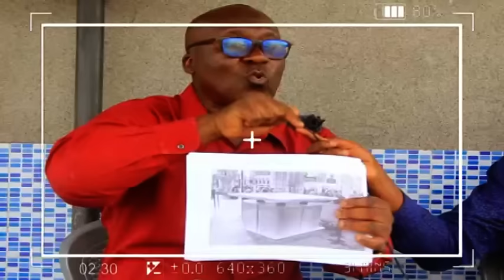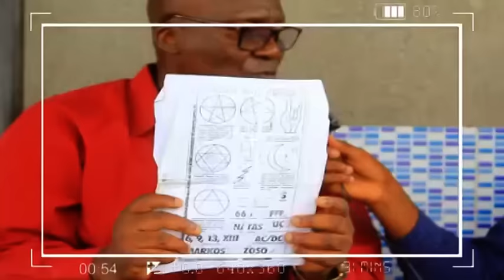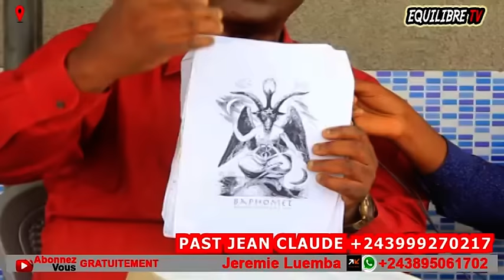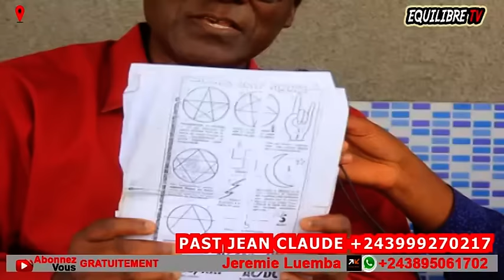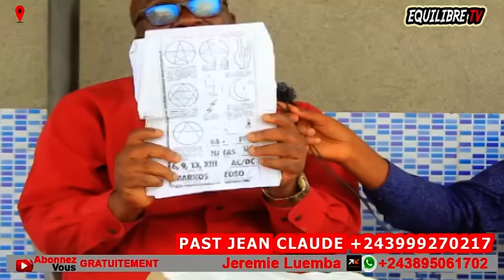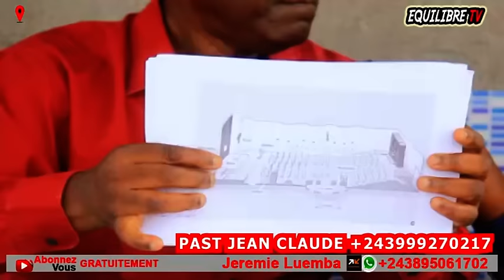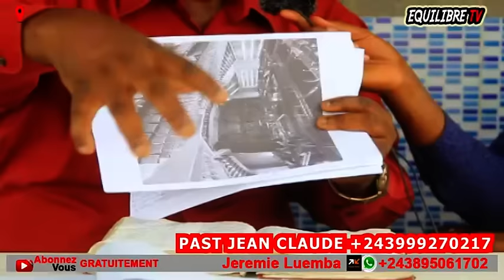🔥EX-MAGICIEN MOBUTU ALELI PASTEUR BARUTI + APANZI BA PASTEURS SORCIERS, EYE GRAVE BOLANDA !!